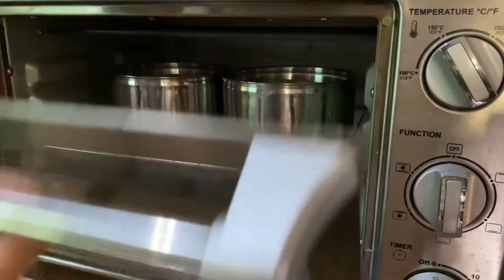DOG CAKE RECIPE (easy and simple to make) | Myka Ignacio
Here’s the recipe! Easy and simple dog cake recipe to celebrate Chelsea’s first birthday! A two-layered cake frosted with fluffy frosting. This is my first time so I make sure everything is safe and dog friendly. Made with friendly ingredients, all natural and healthy for our dogs.

Hope this video helps. Enjoy watching!

Please follow MFashion for fashion clothing and unique trends for ladies.

SHOPEE: shopee.ph/mfashionphilippines